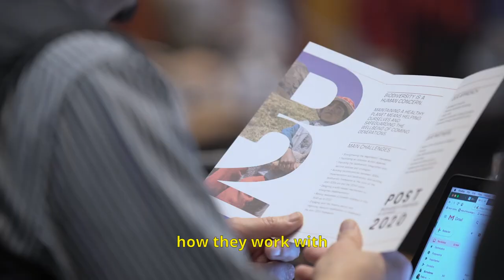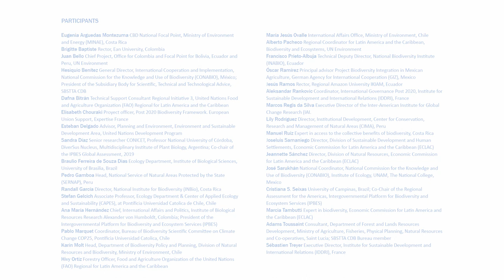What do we want from COP15 of the CBD?